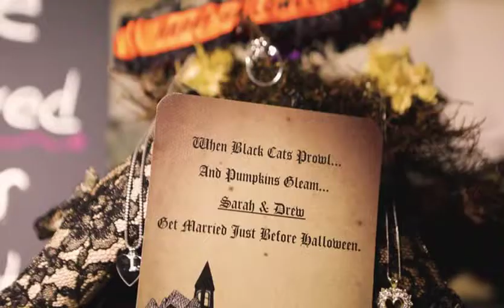Boxer Halloween Themed Wedding 10-27-2017